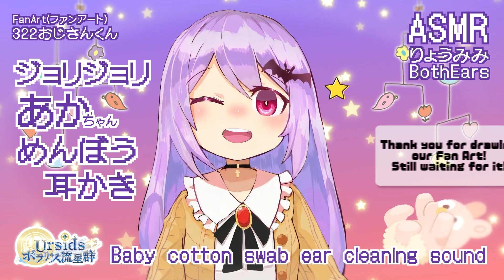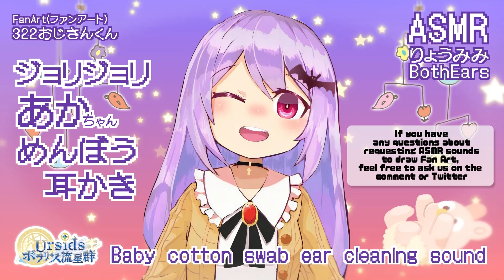[ASMR] 赤ちゃん綿棒でじょりじょり耳かき-両耳同時-#03 [声なし/No Talking]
●前回の動画
【ASMR】赤ちゃん綿棒でじょりじょりみみかき02-両耳同時-【声なし・No Talking】

※新たな機材を購入する為に宜しければポチッとご支援宜しくお願い致します。

アニメーション制作：村瀬巴、エルゼ・フォン・エーデルシュタイン
サムネイル・動画内のイラスト：322おじさんくん
🌙🐇素敵なイラストを描いて下さり本当にありがとうございます！🦇☀

🔵再生リスト
[ASMR] 赤ちゃん綿棒でじょりじょり耳かき/Baby Cotton Swab Ear Cleaning [声なし/No Talking]

【🌙🐇声あり/声なしで使用させて頂けるイラスト大募集🦇☀】
ASMR動画のアニメーションで使用するイラストを大募集しております！
使用させて頂ける場合は下記のフォームからお送り下さい✨
イラストの人物は巴・エルゼどちらか１人でも構いません！
ご自身が聞きたい音のイラストも大歓迎です！（イラストを描いて頂く際、この音できますか？等の疑問がございましたら動画のコメント欄に記載して頂くか、村瀬巴もしくはエルゼのTwitterのDMへお送り頂けたらと存じます。）
使用させて頂いた際は、ご入力頂いたお名前を概要欄/動画内に記載させて頂きます。
また、管理が煩雑になる関係でメッセージは入力できませんのでご了承頂けたら幸いです。

ポラリス流星群ゲームズ：@ursids_games